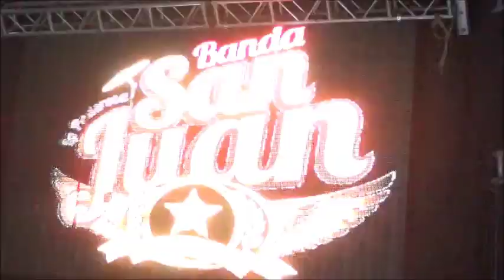FERIA CHIAUTLA 2015 BANDA SAN JUAN